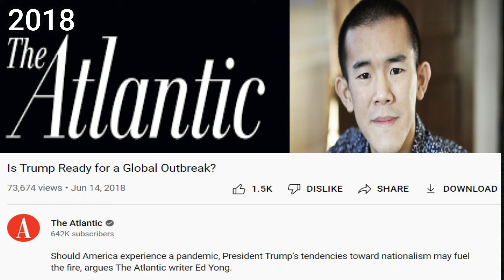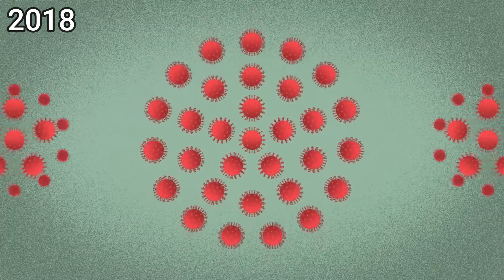The Atlantic in 2018 Predicts Trump Pandemic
Pretty accurate script. Predictive Programming.